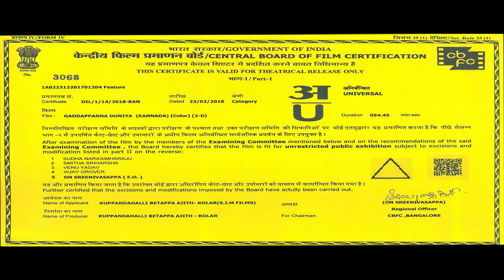Gaddappana Duniya 2018 (ಗದ್ದಪ್ಪನ ದುನಿಯಾ) | Raghu Achar, Balakrishna Baragur | Kannada Comedy Movie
Gaddappana Duniya 2018 (ಗದ್ದಪ್ಪನ ದುನಿಯಾ) | Raghu Achar, Balakrishna Baragur, Gadappa | Kannada Comedy Movie
A village that is facing severe drought is reeling under unemployment, migration, crop failure and drinking-water crises. Troubleshooter Gadappa (played by Chennagowda) writes to the government, requesting compensation for farmers, but when a government official visits the village for inspection, he is misled by the village head, who is more interesting in lending money to villagers for interest. Unable to clear his debt, Giri commits suicide, which sends shockwaves across the village. Gadappa takes up the initiative to fill a lake, but fails to convince villagers to raise money for the same. He even pledges his land to raise money.

Starring: Gaddappa , Century Gowda, K Tamme Gowda, Madhu, Balakrishna,  Narasimha Murthy, Prakruti Prakash, Gopalappa Gittappa, Shravan, Murali, Imran, Raghu Achar, Jeevan
Director: Anil Venkataraju, Sunil Reddy C
Music Director: Harsha Kagod
Producer: K B Ajith Gowda (Kuppandahalli) Mulbagal